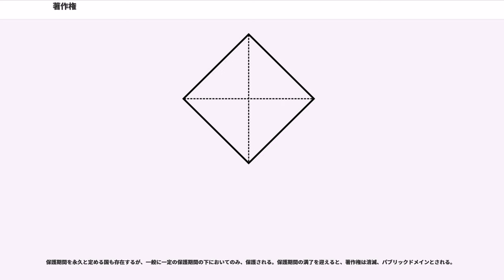著作権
著作権（ちょさくけん、、コピーライト）は、最広義には著作者の有する実定法上の権利（著作財産権、著作者人格権、著作隣接権）をいう。

このうち広義の著作権は著作財産権と著作者人格権をいう。著作者は、著作者人格権を持ち、同時に、財産権である著作権を持つ。また、狭義には著作財産権のみをいう。

著作権は知的創作活動の成果（知的創造物）を内容とする権利で、特許権など産業財産権とともに知的財産権（知的所有権）の一種である。ただし、特許権などの産業財産権が産業の発達を目的とする技術的思想（アイデア）を保護の対象とする権利なのに対し、著作権は文化の発展を目的とする表現を保護の対象とする権利である。特許権などの産業財産権では登録により権利が発生する審査登録主義がとられているのに対し、著作権は多くの国において創作した時点で権利が発生する無方式主義がとられている。

著作権は人権（財産権）の一種である。「著作権」という語は、人権としての著作権の他に、法的権利としての著作権（さらに細かくは国際法上の著作権や、憲法上の著作権等）という側面もある。

先述のように、著作権は狭義には著作財産権のみを指し、広義には著作財産権と著作者人格権、最広義には著作者の有する実定法上の権利（著作財産権、著作者人格権、著作隣接権）の総体をいう。広義の著作権概念は概して大陸法の諸国で用いられる著作権概念である。一方、狭義の著作権概念は英米法の諸国で用いられる著作権概念である。日本の著作権法は「著作者の権利」のもとに「著作権」と「著作者人格権」をおく二元的構成をとっている。

著作権は狭義には著作財産権のことをいう。著作者に対して付与される財産権であり、著作物を独占的・排他的に利用する権利である。著者は、著作権（財産権）を、他人に干渉されることなく、利用する権利を持つ。例えば、小説の著作者（作者）は、他人に干渉されることなく出版、映画化、翻訳する事ができる。

従って、著作権（財産権）のシステムが正しく機能している場合は、出版社などが得た収益を、後進の育成と採用への投資（育成費）に充当できる。これにより、アマチュアからプロへと進む際のハードルも低くなる。また、各分野での世代交代が活発化する。

しかし、著作者の合意（許諾）を得ていない他人が、その著作物を広く世間に発表（公表）すると、著作者は、生活するために必要な収入を失い、「執筆」「作曲」「映画製作」などの仕事（創作事業）も継続できなくなる。この、他人による著作者の財産を盗み取る行為が、著作権の侵害である。

著作者が著作権を財産として扱える範囲」を明確に限定するために、支分権を用いて細目を列挙しており、著作者以外の者にとっては、細目の把握が困難である。これにより「著作者の権利の束」と表示し、細目の全てを含めた「全ての権利（財産権）」を保持していると、包括して記す場合もある。
あるいは、支分権による細目の分類を用いて、著作権（財産権）の一部を、人（自然人や法人）に引き渡すことも可能である。このような販売形態を「譲渡」という。例えば、小説の（著作者）が、契約により著作権の「出版権」のみを他人（自然人もしくは法人）に譲渡し、それ以外の著作権（財産権）を、著作者が自ら保持するといった事も、法的には可能である。

一方で、著作物を収めた記録媒体（CDやDVD、ブルーレイや書籍などの有体物）を第三者に販売した場合でも、著作権が消滅することはない。このような販売形態を「貸与」と言う。
他にも、「譲渡」や「貸与」以外に、著作者ではない人（自然人や法人）と「許諾の契約」を結び、著作者ではない人（自然人や法人）が自由に利用できるようにする方法もある。このような契約を「利用許諾の締結」といい、殊に音楽制作では「買い取り」という。
著作権は相対的独占権あるいは排他権である。特許権や意匠権のような絶対的独占権ではない。すなわち、既存の著作物Aと同一の著作物Bが作成された場合であっても、著作物Bが既存の著作物Aに依拠することなく独立して創作されたものであれば、両著作物の創作や公表の先後にかかわらず、著作物Aの著作権の効力は著作物Bの利用行為に及ばない。同様の性質は回路配置利用権にもみられる。

狭義の著作権（著作財産権）は財産権の一種であるが、著作者に認められる権利（著作者の権利）としては、その他に著作者の人格的利益を保護するものとして、人格権の一種である著作者人格権がある。両者の関係については考え方及び立法例が分かれる。

まず、著作権法により著作者に対して保障する権利を純粋に財産権としての著作権として把握する考え方がある。この考え方を徹底しているのがアメリカ合衆国著作権法であり、著作者の人格的権利はコモン・ロー上の人格権の範疇に含まれる。もっとも、ベルヌ条約が加盟国に対して著作者人格権の保護を要求していることもあり、1990年の法改正により、視覚芸術著作物について限定された形で著作者人格権を保護する旨の規定を設けた（106A条）。

第2に、著作者に対して、財産的権利と人格的権利の双方を著作権法上保障する考え方がある。大陸法の著作権法は基本的にこのような考え方に立脚している。フランスの知的所有権法典に関する1992年7月1日の法律がこの考え方に立脚しており、著作者の権利について、人格的な性質と財産的な性質を包含するものとして規定し（111の1条第2項）、いわゆる著作者人格権は処分できないものとする（121の1条第3項）のに対し、著作権は処分できるものとして（122の7条）区別している点にこのような考え方が現れている。

第3に、著作者に対して、財産的権利と人格的権利の双方を著作権法上保障するが、両者は一体となっており分離できないものとして把握する考え方がある。ドイツの1965年9月9日の著作権及び著作隣接権に関する法律がこの考え方に立脚しており、著作者の権利の内容を構成するものとして著作者人格権に関する規定を置いているが（11条-14条）、財産権と人格権が一体化しているがゆえに、財産権をも含む著作者の権利について譲渡ができない旨の規定が置かれている（29条）点にこのような考え方が現れている。

日本法の法制は、著作権法上、著作者の権利として財産権たる著作権と人格権たる著作者人格権を保障しつつ、前者は譲渡可能なものとして理解し、後者は譲渡不可能なものとして理解している点でフランス法に近い。

著作者によって制作された楽曲（著作物）は、著作者である作詞家・作曲家が著作権を有している。しかし、楽曲を演奏する実演家や、それを録音するレコード製作者、楽曲を放送する放送事業者・有線放送事業者も、著作者ではないものの著作物に密接に関わる活動を業としており、1970年の現行著作権法制定に伴い、これらの利用者による実演、レコード、放送又は有線放送にも著作権に準じた一定の権利（著作隣接権、）が認められる事になった。著作隣接権は実演家の権利（著作権法90条～95条）、レコード製作者の権利（同96条～97条）、放送事業者の権利（同98条～100条）、有線放送事業者の権利（同100条）から成り、人格権と財産権が含まれる。保護期間は「作品が公開されてから」50年間。著作権と異なり楽曲（著作物）そのものの権利ではないため、演奏権や翻案権（編曲権）は認められていない。また映画の著作物においては、二次利用の際の著作隣接権の適用が制限される（映画の著作物#著作隣接権との関係も参照）。

現行著作権法では、上述の通り実演家、レコード製作者、放送事業者、有線放送事業者には著作隣接権が付与されているが、出版社には認められていない。そのため、2011年に自炊代行業者を相手どった提訴があり、2012年1月20日、衆議院第2議員会館で出版社が公明党衆院議員池坊保子文部科学部会長や自民党議員らに出版社が著作隣接権を持てるよう要望し、これは平成26年改正において電子書籍の出版権（いわゆる電子出版権）に結実した。また著作者に対し著作隣接権を求めはじめている。

著作権の本格的に考慮されるようになったのは、15世紀にグーテンベルクによる印刷術が確立するとともに、出版物の大量の模倣品が問題化するようになってからである。

記録に残る最初の本の著作権は、1486年に、人文主義者のマルカントニオ・サベリーコのヴェネツィア史に与えられ、芸術家の最初の著作権は1567年にヴェネツィアの元老院からティツィアーノに与えられた。

16世紀初頭、イギリスではアン法（クイーン・アン法、1709年制定、1710年施行）で著作者の権利、すなわち著作権を認めた。この法では、著作権の有効期間（14年、1度更新可能で最大28年）や、その後のパブリック・ドメインの概念も制定されている。

フランスでは1793年に著作権法が制定された。その後、18世紀から19世紀にかけて各国で著作権を保護する法律が成立した。19世紀に入ると著作権の対象は印刷物以外（音楽、写真など）に拡大されていく。

ところが19世紀半ばになっても著作権の保護の法律を持たない国があり、イギリスやフランスなどの作家の書いた作品が複製による被害をこうむっていた。そのため、1886年にベルヌ条約で国際的な著作権の取り決めができ、1952年に万国著作権条約が締結された。

著作権法および著作権についての考え方は、著作者・著作権者・利用者など利害関係者の様々な要請を受け、広く一般に主張が起きたり、専門家の間で議論が起きたり、立法の場で話し合われたり、行政の場で検討されたり、司法の場で争われたりするなど絶えず変更を受け続けている。

20-21世紀に入り、テクノロジーの著しい進歩及び権利ビジネスの伸張など経済社会の変化を受けた産業保護の観点からの要請と、著作物の自由な利用の要請（時には自由な言論の存続の希望を含む）との衝突が顕著な争点の一つになっている。

1984年に判決が出た米国のベータマックス事件（ソニー勝訴）、1992年に生まれた日本の私的録音録画補償金制度、1997年に創設されたインタラクティブ送信に係る公衆送信権・送信可能化権（日本）、1999年に起こされたソニー・ボノ法への違憲訴訟（米国、2003年に合憲判決）、2001年のナップスター敗訴（米国）などである。

本節では著作権のうち主に狭義の著作権（著作財産権）の保護の対象と要件について述べる。
著作権は、著作者の精神的労力によって生まれた製作物を保護し、また、自由市場における市場価格を著作者に支払うことを保証して、著作者の、創作業務を維持し、収入を安定さ...